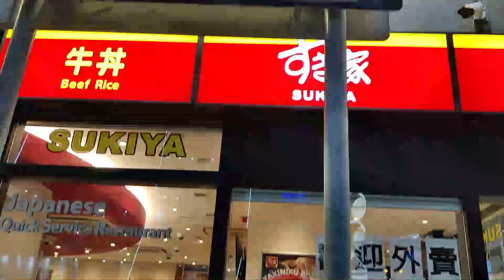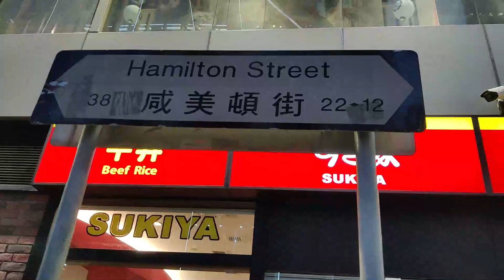Chung Sha Wan Road Walk-Exploring Hong Kong ｜Sabir Khara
In this Video, I will show Cheung Sha Wan Road Night walk in Hong Kong. I hope you will enjoy this video.